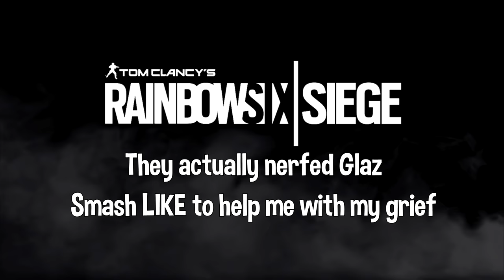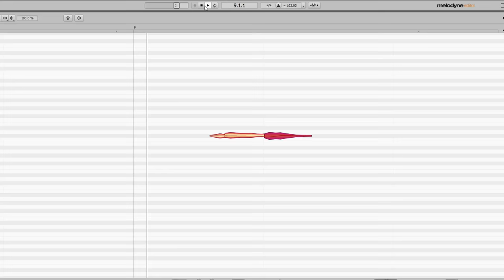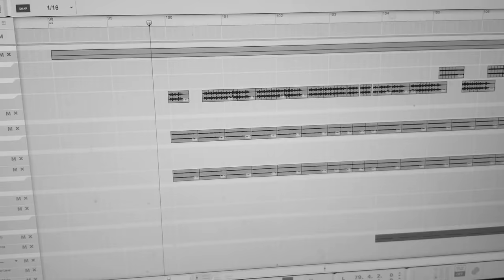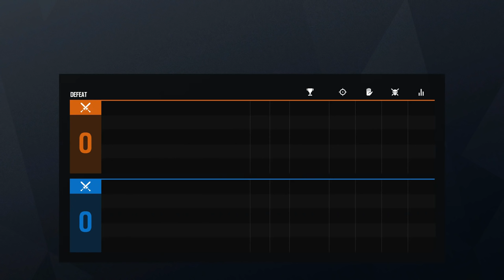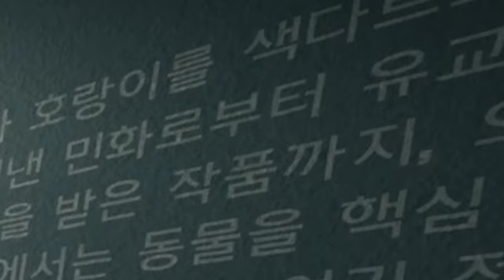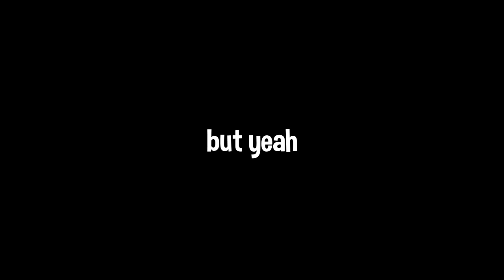Rainbow Six Siege Moments That Will Probably Offend You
Thanks to drop.com for sponsoring this video! Click this link, you won't

Friends in the vid (hopefully I got them all)